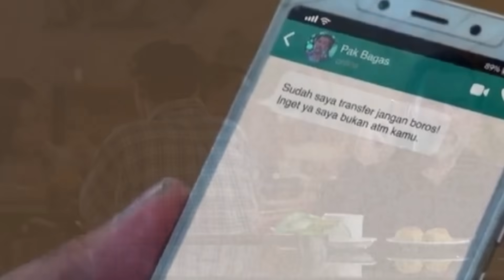TAKDIR CINTA YANG KUPILIH SCTV HARI INI SELASA 19 DESEMBER 2023 FULL EPISODE 527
Takdir Cinta Yang Kupilih Hari Ini, 18 Desember 2023 || Episode 526 [ TANPA IKLAN 100% ]

Takdir Cinta Yang Kupilih Hari Ini 18 Desember
Takdir Cinta Yang Kupilih Hari Ini 18 Desember 2023 full Episode,
Takdir Cinta Yang Kupilih Hari Ini 18 Desember 2023 hari ini,
Takdir Cinta Yang Kupilih Hari Ini tRailer,

Takdir Cinta Yang Kupilih Hari Ini 18 Desember 2023 FULL Episode 526